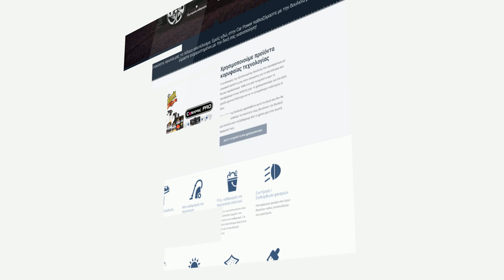Car Power Project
Ολοκλήρωση έργου που περιελάμβανε Εταιρική Ταυτότητα, Website, Branding Tube, Facebook Campaing και Εκπαίδευση